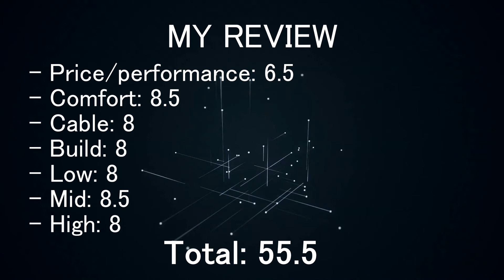Sennheiser PC 360 headset dB test + review + how to remove ear-pads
High-end grade gaming headphones - Sennheiser PC 360 G4ME headset sound music audio SPL dB test on ipod classic + first look + quick review + how to remove Sennheiser PC360 ear-pads & put back pads. Story from homepage: The PC 360 is the gaming headset to beat. Professional performance and a more natural listening experience get your pulse racing. Professional gaming with a cool head - the open design lets air in and delivers a natural listening experience. Hi-fi Sennheiser sound - excellent hi-fi sound and acoustics from your games, music, movies and internet calls. Noise canceling clarity - the microphone reduces ambient noise for crystal-clear conversations. Ultra comfortable - XXL velvet ear pads and a cushioned headband keep you going. Intuitive design - the volume control is integrated in the right ear cup. Automatic microphone mute - mute the microphone by raising the boom. Al-in-one headset - when you want to enjoy movies or music, just move the microphone out of your way.

[-] Hазвание видео RU: Геймерские гарнитуры - Наушники Sennheiser PC 360 Обзор и SPl dB тест наушников и Как заменить амбушюр подушка

[-] Video nosaukums LV: spēļu austiņas Sennheiser PC 360 skaņas dB SPL test un ātrais apskats ar pirmo izskatu un kā noņemt ausu spilventiņus

My Production Equipment gear:
- 2x light tripod & Lighting umbrellas + 4x CFL Bulb Studio Lights  5500K (2x45w +2x115w) + 4x50w LED spotlights